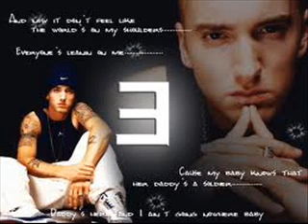Eminem featuring Hailie Jade - My Dad's Gone Crazy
Artist - Eminem
Album - The Eminem Show
Song - My Dad's Gone Crazy

[Intro:]
[Tuning TV]
[Eminem Snortin Crack]

[TV Presenter:]
Today we're gonna talk about father and daughter relationships
Do you have a daddy?
I'll bet you do
[Door opens]

[Hailie:]
Daddy, what're you doing?

[Beat starts]

[Eminem:]
Haha

[Eminem & Hailie:]
Ok then! everybody, listen up!

[Eminem:]
I'm goin to hell, who's comin' with me?

[Hailie:]
Somebody, please help him!
[giggle]
i think my dad gone crazy!

[Verse #1:]
There's no mountain i can't climb
There's no tower too high,
No plane that i can't learn how to fly
What do i gotta do to get through to you, to show you
There ain't nothing i can't take this chainsaw to
[Hailie Makes Chainsaw Sound]
Fuckin' brain's brawn, and brass balls
I cut 'em off, i got 'em pickled and bronzed in a glass jar
Inside of a hall, with my framed autographed,
Sunglasses with elton john's name, on my drag wall
I'm out the closet, i been lying my ass off
All this time, me and dre been fucking with hats off

[Dr Dre:]
Suck it marshall

[Eminem:]
So tell Laura and her husband to back off
Before i push this motherfucking button and blast off
And launch one of these russians, and that's all
[Hailie Makes Explosion Sound]
Blow every fucking thing, except afghanistan on the map, off
When will it stop? When will I knock the crap off?
[Knocking]
Hailie, tell 'em baby

[Hailie:]
My dad's lost it

[Chorus:]
[Eminem:]
There's really nothin' else to say I, I can't explain it

[Eminem:]
A little help from Hailie Jade won't you tell em' baby
[Hailie:]

[Eminem:]
Theres nothin' you could do or say that could ever change me
[Hailie:]

[Eminem:]
There's no one on earth that can save me, not even Hailie

[Verse 2:]
It's like my mother always told me
[Eminem Impersinates His Mom]
Rana Rana Rana Rana Rana Rana Rana Rana Rana Rana,
and codeine and goddamit, you little motherfucker
If you aint got nothin' nice to say then don't say nothin'
uh..
Fuck that shit, bitch, eat a motherfuckin' dick
Chew on a prick, and lick a million motherfuckin' cocks per second
I'd rather put out a motherfucking gospel record
I'd rather be a pussy-whipped bitch, eat pussy
And have pussy-lips glued to my face with a clit-ring in my nose
Then quit bringin my flows, quit giving me my ammo
Can't you see why i'm so mean? if y'all leave me alone, this wouldn't be my
m.o.
I wouldn't have to go eenie meenie minie mo
Catch a homo by his toe, man i don't know no more
Am i the only fuckin one who's normal any more?

[Hailie:]
Dad

[Chorus]

[Verse #3:]
My songs can make you cry, take you by surprise
And at the same time, make you dry your eyes with the same rhyme
See what you're seeing is a genius at work
Which to me isn't work, so it's easy to misinterpret it at first,
Cuz when i speak, it's tongue in cheek
I'd yank my fuckin teeth before id ever bite my tongue
I'd slice my gums, get struck by fuckin' lightning twice at once
And die and come back as vanilla ice's son
And walk around the rest of my life spit on
And kicked and hit with shit, every time i sung
Like R Kelly as soon as "bump n' grind" comes on
More pain inside of my brain, than the eyes of a little girl inside of a
plane
Aimed at the World Trade, standin' on Ronnie's grave,
Screaming at the sky, till clouds gather as Clyde Mathers and Bonnie Jade
And thats pretty much the gist of it,Parents are pissed, but the kids love
Nine millimeter, heater stashed, in two-seaters with meat cleavers
I don't blame you, i wouldn't let hailie listen to me neither

[Chorus]

[Outro:]
[Eminem:]
Crazy

[Hailie:]
ha ha
You're funny daddy!